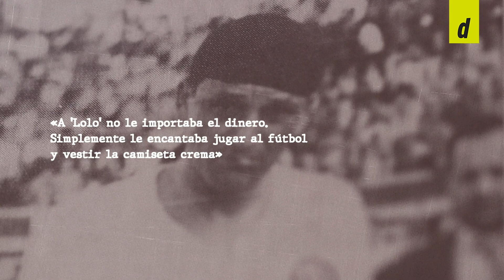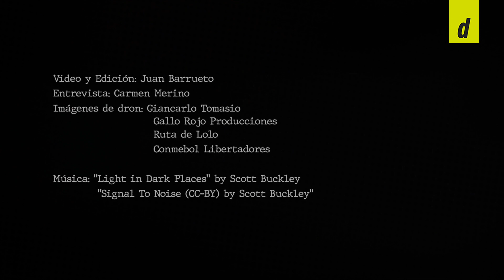¿Por qué 'Lolo' Fernández es el máximo ídolo de Universitario de Deportes?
¿Por qué 'Lolo' Fernández es el máximo ídolo de Universitario de Deportes? El máximo ídolo de Universitario de deportes, ‘Lolo’ Fernández, cumple 109 años y el historiador Jaime Pulgar Vidal nos explica por qué se ha convertido en una especie de religión para los hinchas de la ‘U’ y su transcendencia en el fútbol peruano y sudamericano.